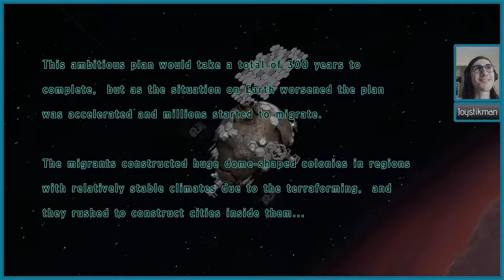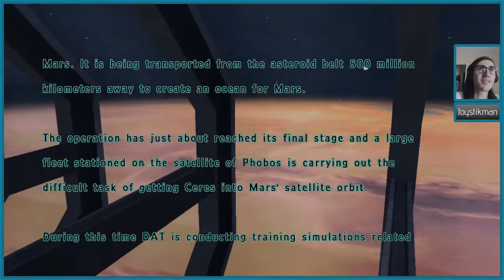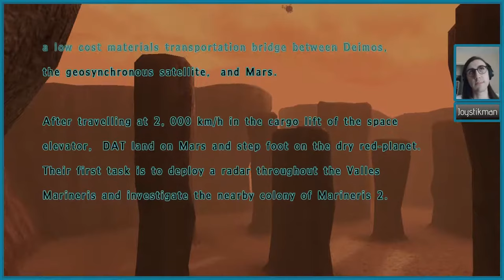Décollage Immédiat - Assault Gunners #1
Première épisode (et pour le moment le seul 🙈) d'une série de let's play sur Assault Gunners HD Edition sur Switch. C'est pas super beau mais c'est un jeu de mecha, ça me suffit.
Désolé, la vidéo se coupe un peu vite mais j'ai eu une coupure de connexion que je n'ai remarqué qu'une fois ma partie terminé 😅